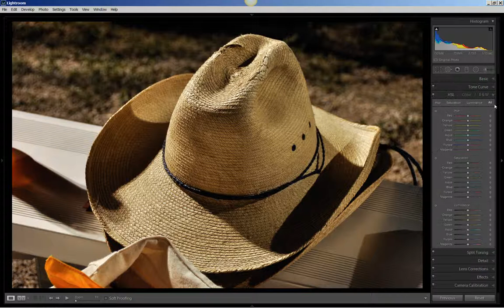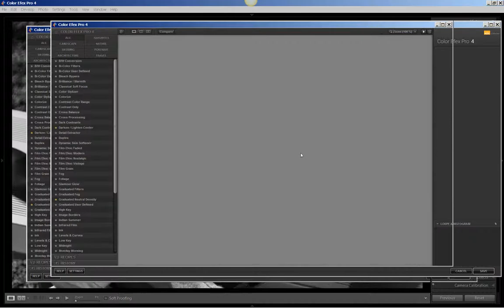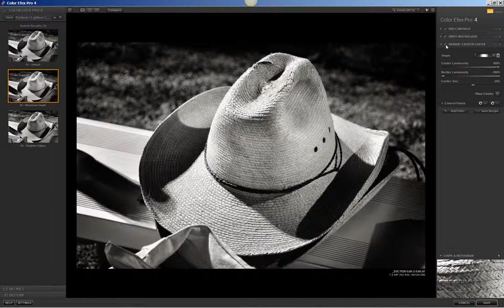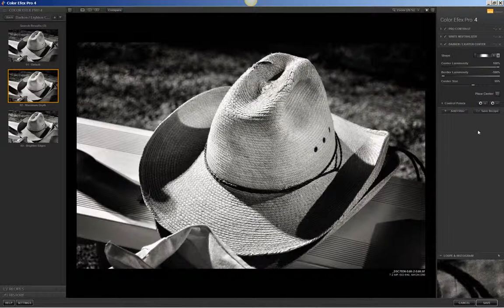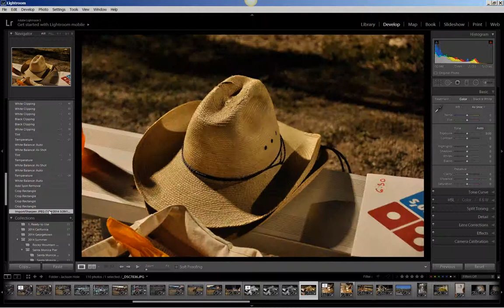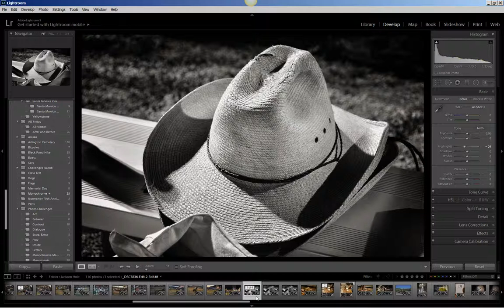Nik Efex Pro: Black and White Post Processing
Basic post-processing steps in Lightroom 5, followed by black and white post-processing in Nik Color Efex Pro. Posted on visualventuring.com, After-Before Friday Week #16